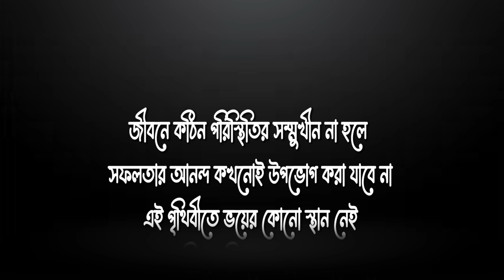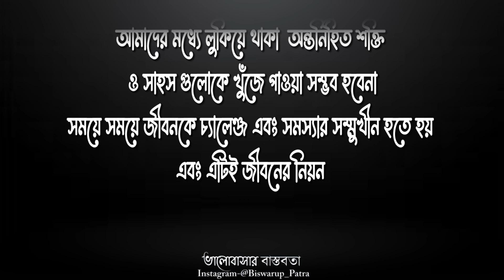Life Changing Quotes in Bengali,Motivation |Valobasar Bastobota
Life Changing Quotes in Bengali ||Valobasar Bastobota||